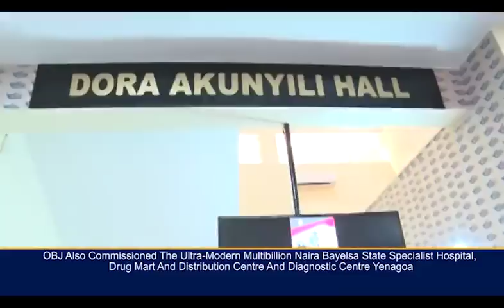OBASANJO LIGHT UP BAYELSA STATE AS GOVERNOR SERIAKE DICKSON CELEBRATES 6YRS